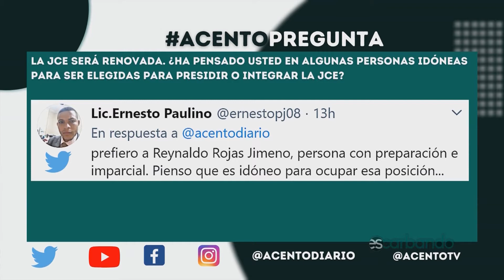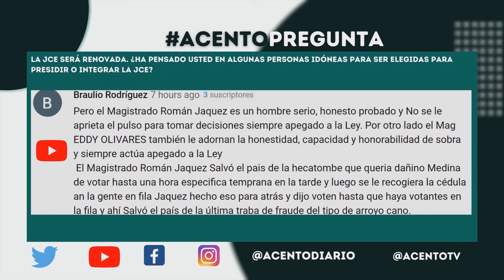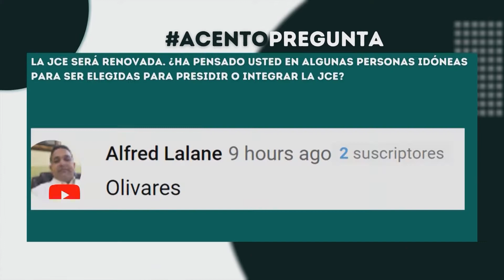Respuestas a AcentoPregunta y Maximo Laureano desde Santiago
AcentoTV